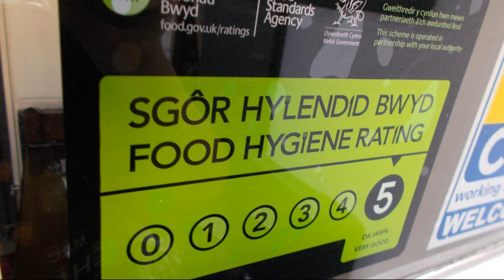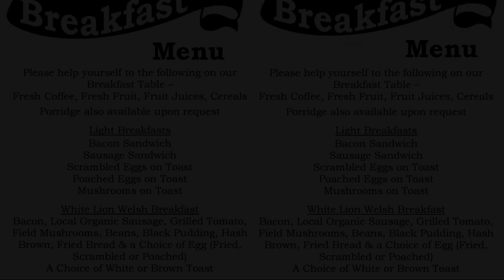The White Lion Hotel, Machynlleth, United Kingdom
About Property:
The White Lion Hotel is a popular choice amongst travelers in Machynlleth, whether exploring or just passing through. Both business travelers and tourists can enjoy the hotel's facilities and services. To be found at the hotel are luggage storage, meeting facilities, family room, restaurant, bar. Heating, television, shower, hair dryer, seating area can be found in selected guestrooms. Entertain the hotel's recreational facilities, including garden. A welcoming atmosphere and excellent service are what you can expect during your stay at The White Lion Hotel.
Searching For
1. The White Lion Hotel - Machynlleth
2. The White Lion Hotel - Machynlleth Virtual Tour
3. The White Lion Hotel - Machynlleth Rooms
4. The White Lion Hotel - Machynlleth Amenities
5. The White Lion Hotel - Machynlleth Videos
6. The White Lion Hotel - Machynlleth Offers
7. The White Lion Hotel - Machynlleth Deals
Audio Credit:
Track Title: Reasons To Hope
Artist: Reed Mathis